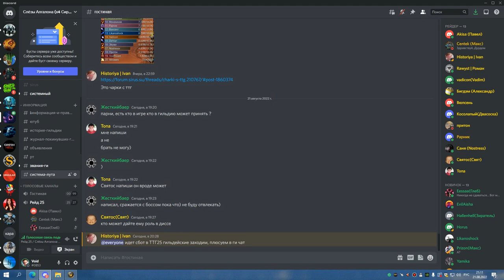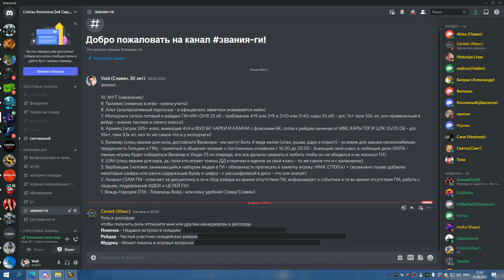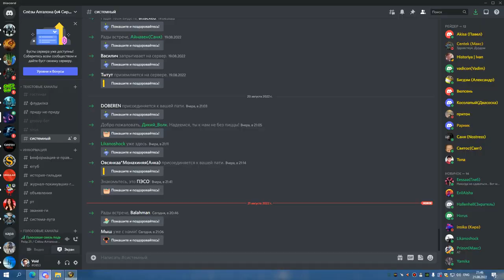1я часть ТТГ 25 на 2 босса БДК 21 08 22